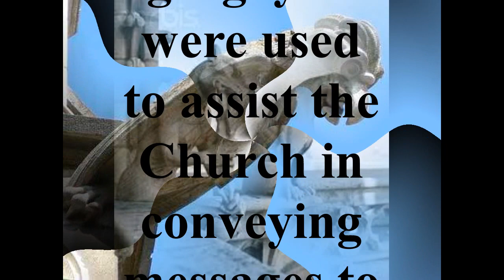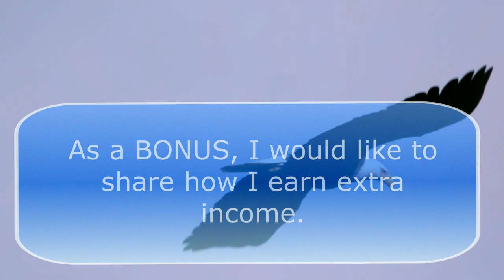Why do Churches have Gargoyles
This channel promotes USI-Tech,  a Bitcoin trading platform that teaches you the internet of money.